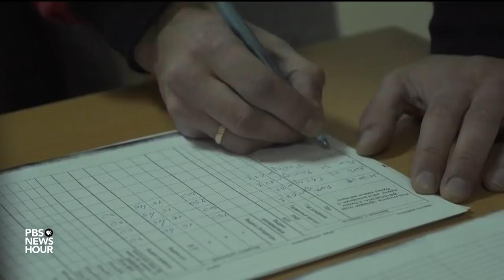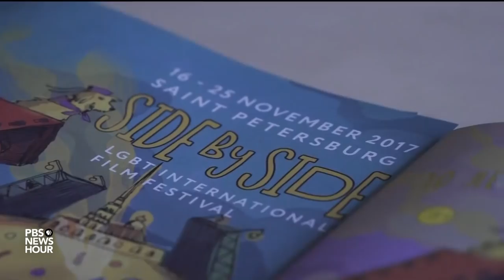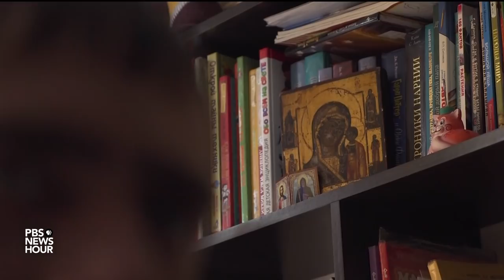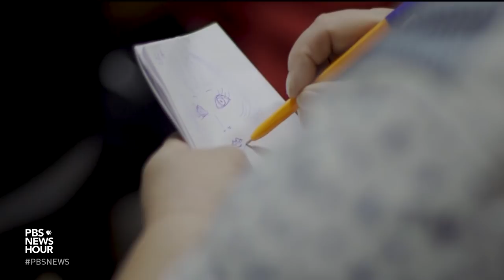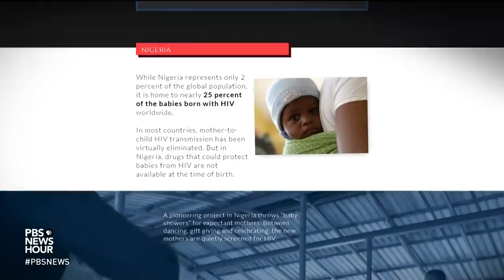AIDS deaths surge in Russia as global health officials say, 'They did it all wrong'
Central Asia and Eastern Europe have the world’s fastest growing HIV epidemic, and Russia accounts for more than 80 percent of those infections. As at-risk groups like injection drug users are stigmatized and ignored, health officials say the death toll will soon top 30,000 lives per year. William Brangham reports in the first of the NewsHour series, "The End of AIDS: Far from Over."